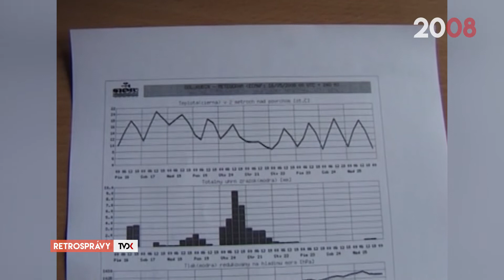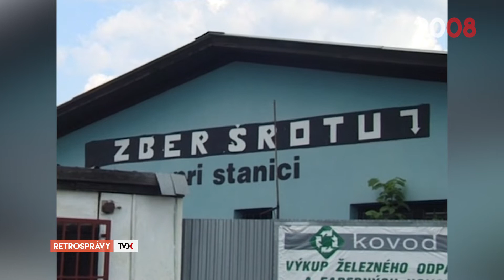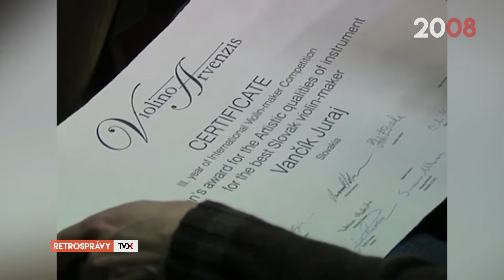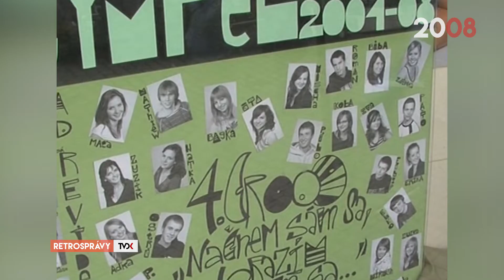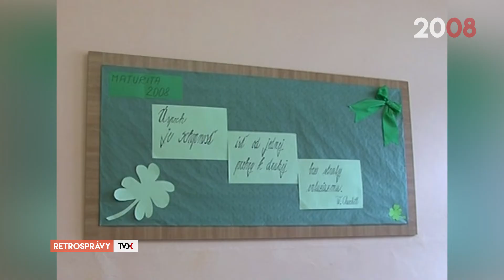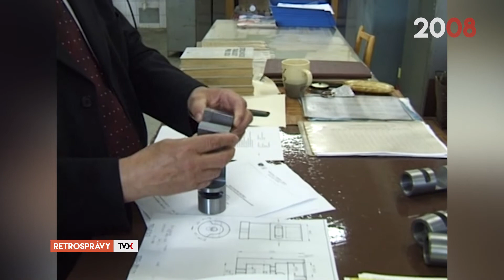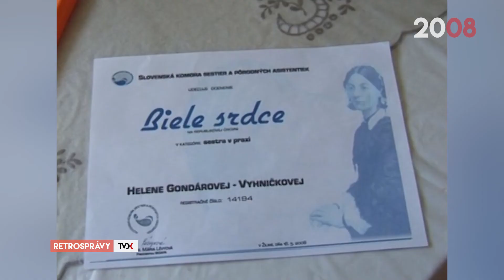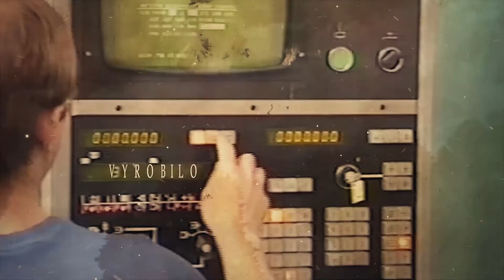Retrosprávyv 191 (máj 2008 - II. diel)